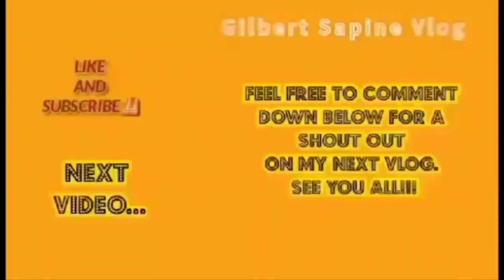Tructor Trailer Driver Reverse left 90'degree alley docking 4th week training Bengie Cadalzo #201